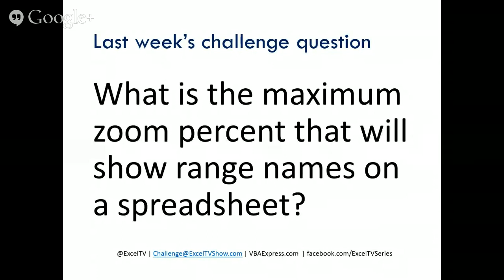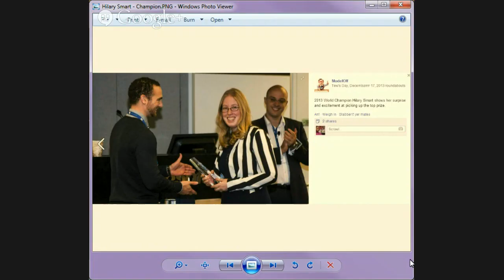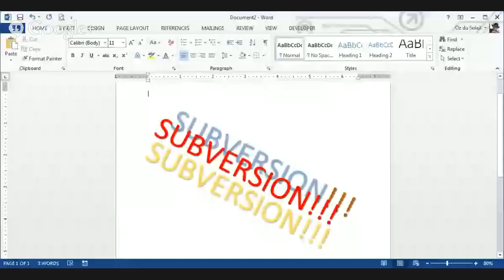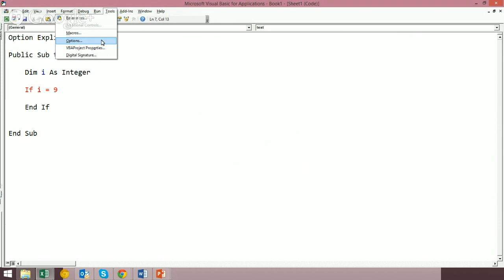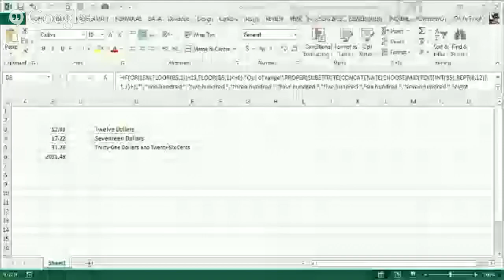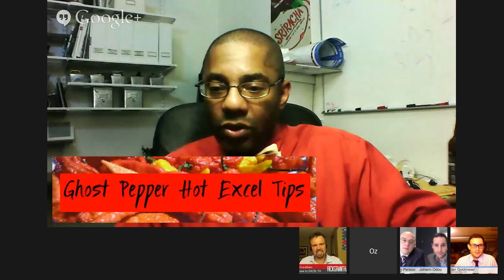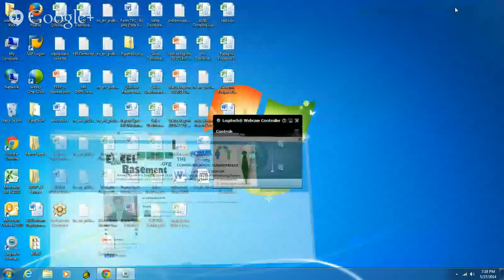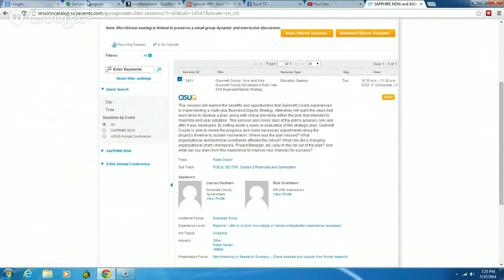Episode #09 - Excel TV - MODELOFF - Financial Modeling World Championships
Welcome to Episode 9 of Excel TV with your hosts  +Rick Grantham    +Oz du Soleil  and +Jordan Goldmeier.  In this episode, we welcome John and Johann - from MODELOFF - Financial Modeling World Championships.  Wooo-Hooo!

This is our ninth LIVE show where we will discuss Excel Tips, Tricks and News.  Do you have some Excel News you would like for us to discuss on the show?  Find out who won the Excel Brainteaser.  So put the kids to bed, grab a drink and join our show